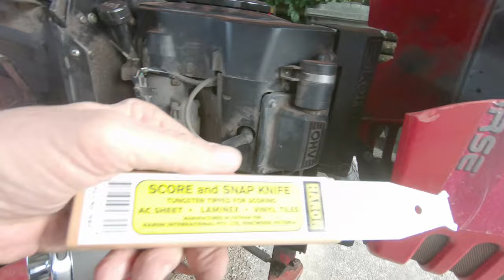Wheel Horse 267H New Exhaust System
One day my reliable Wheel Horse 267HE caught fire. A few years later it nearly happened again. I investigated what was causing it and how to fix it permanently.
The machine has a 'hydrostatic transaxle' which is OK but expensive to replace. Don't tow logs with it :)